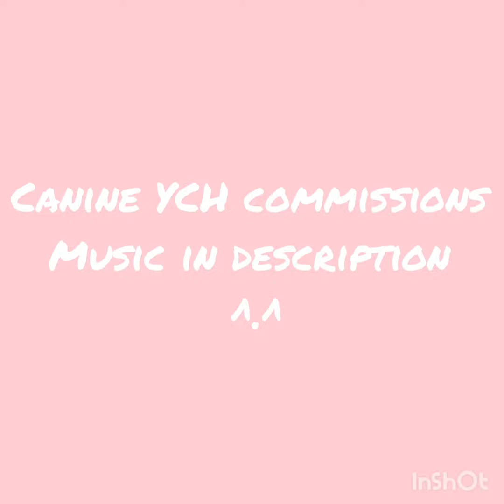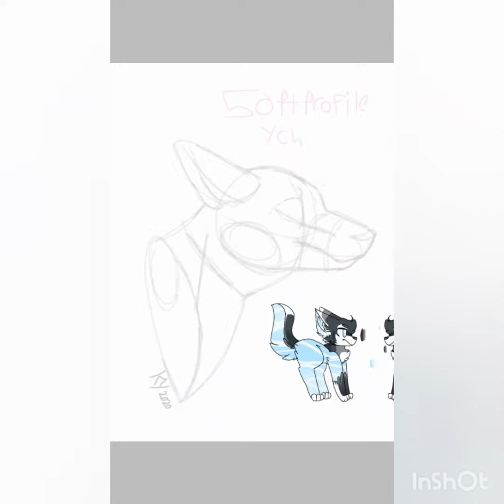Canine profile YCH commissions